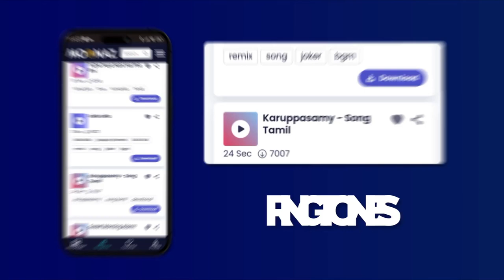GANGSTA PARTY MIX - Mista Grimm, Too Short, Above The Law | Rapio